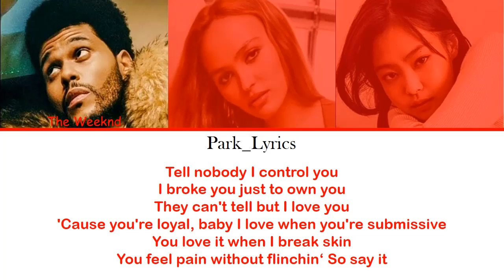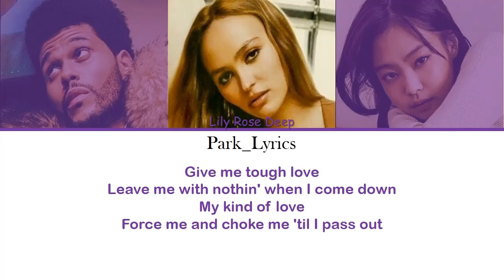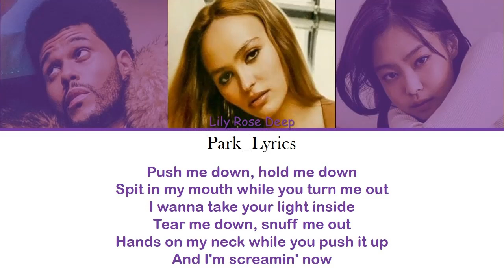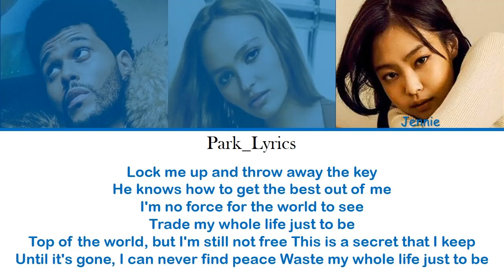The Weeknd Ft. Lily Rose Deep Ft. Kim Jennie One Of The Girl Color Coded Lyrics (Hang/Eng)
Si quieres comunicarte conmigo o pedir alguna canción escribeme a:
Gracias por su apoyo!!